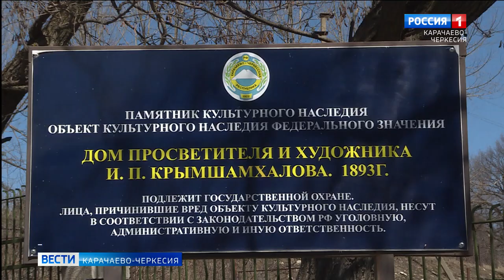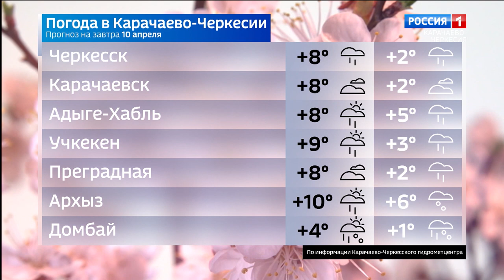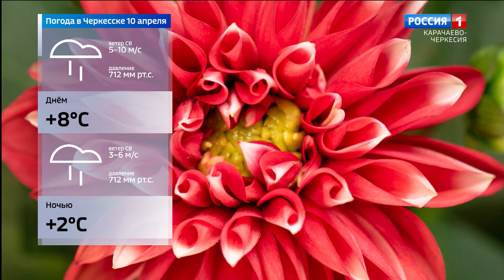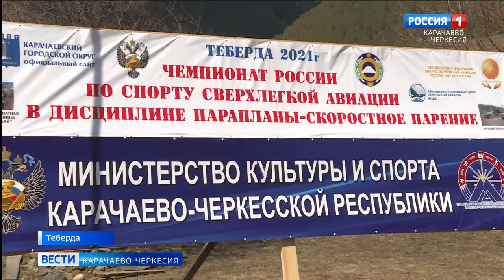Вести Карачаево-Черкесия 09.04.2021